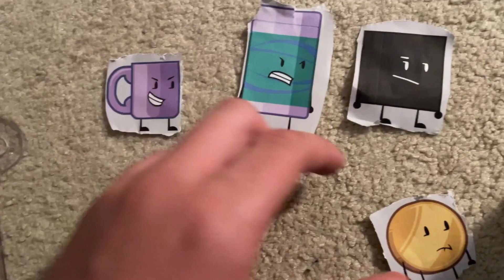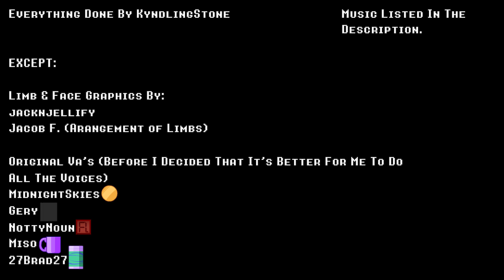"Don't Care" | Important Missions Portrayed As Competition Trials [S1E1]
An entity named "Flash" has gathered 4 contestants for a very- unorganized reality show! Not doing great Flash... hope you improve!

Credits:

Creator: KyndlingStone

Director: KyndlingStone

Voice Acting:
Everyone Voiced By KyndlingStone

Design:
KyndlingStone
jacknjellify
Animation Epic

Editing, Thumbnail, Animation, Music, Audio & Writing:
KyndlingStone

MUSIC USED (All Made By KyndlingStone):
Digest
Elevated
Party Breakout
Clouds Above